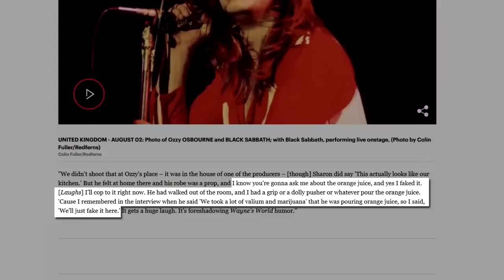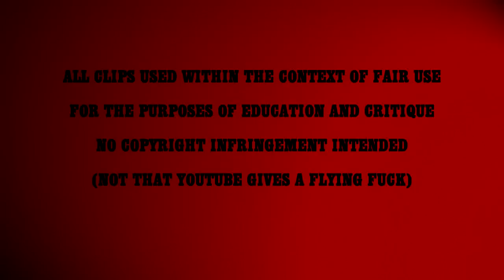Metal Mythos AFTERSHOCK - Interview with Rik Fox (of W.A.S.P. & STEELER)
RazörFist is joined by journeyman bassist/songwriter RIK FOX, to set the record straight about the formation of W.A.S.P., STEELER, what really happened to Hair Metal in the '90s, and THEN THE WINGED HUSSARS ARRIVED!